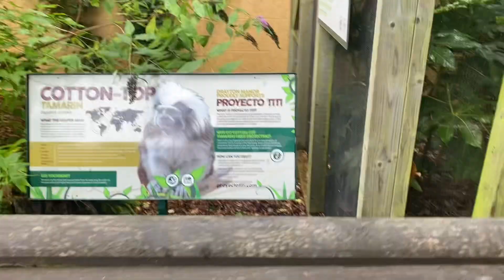Zoo trip || fun activities